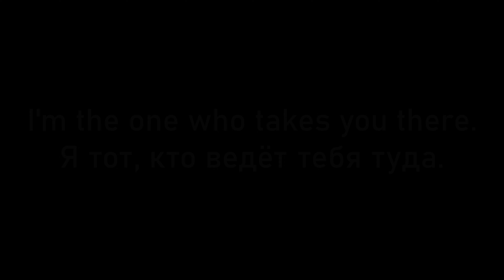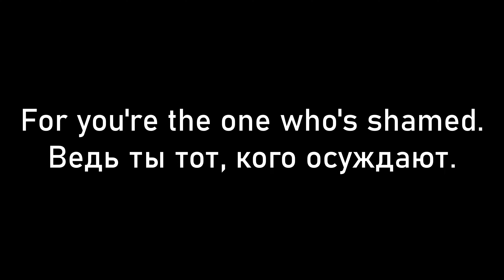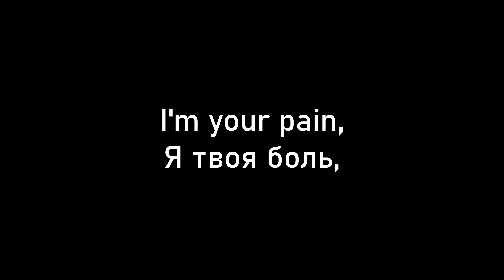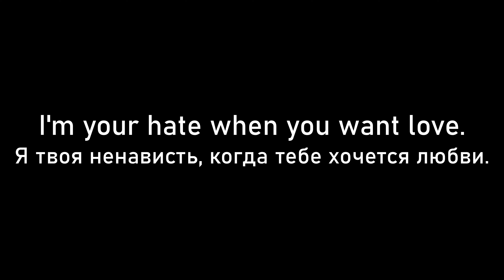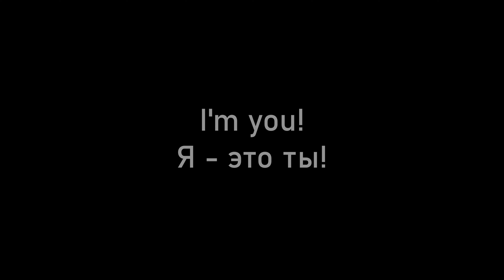Metallica - Sad But True lyrics (Печально, но это так) (de/eng/ru)